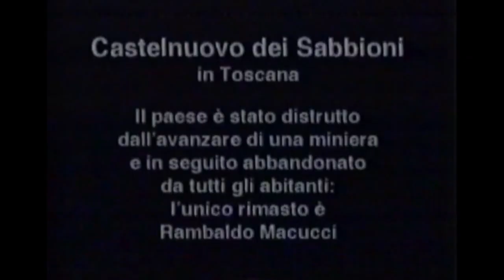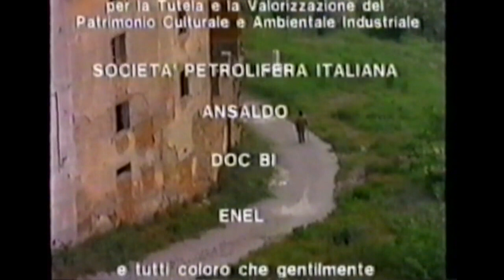Castelnuovo Rambaldo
Una mostra dedicata all'ultimo abitante di Castelnuovo dei Sabbioni: Rambaldo Macucci. Siamo alla metà degli anni ‘70 del 1900 e i pochi abitanti rimasti presso il vecchio paese di Castelnuovo hanno ricevuto la lettera di esproprio. Bisogna lasciare le case. In una di queste, proprio sotto l’arco della Galletta aveva vissuto Rambaldo Macucci che nonostante tutto è riuscito fino alla fine a mostrare la passione di una vita a tutti coloro che lo andavano a trovare nel piccolo museo collocato in una casa su per la via di  Camonti.
Rambaldo, classe 1915,  detto “Metrino” o “Ramma” era pittore e narratore di storie di eccezionale talento. Assunto alla miniera  come addetto al transito, nel tempo  libero si dedicava al teatro, leggeva, studiava, dipingeva e cercava di  capire quel mondo minerario e naturale che lo circondava, guardando con occhio attento e scrutando i suoi segreti con lo studio di fossili e minerali. Metrino ha attraversato la storia delle miniere e della trasformazione del paesaggio e proprio a lui si ispirò nel 1995 Alessandro Benvenuti quando trasformò il vecchio paese di Castelnuovo in un set cinematografico, girandovi il film Ivo il Tardivo.